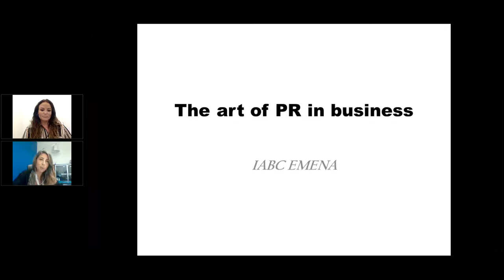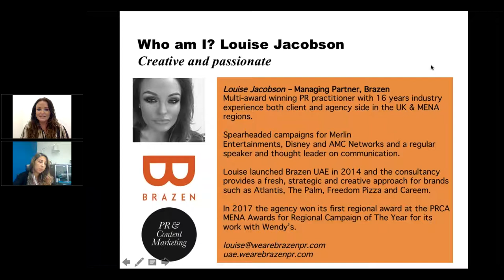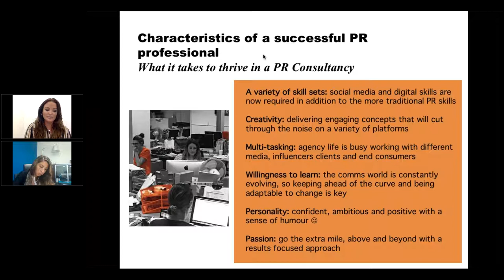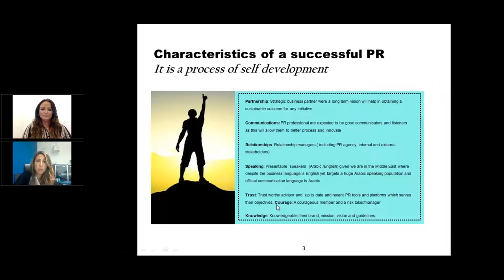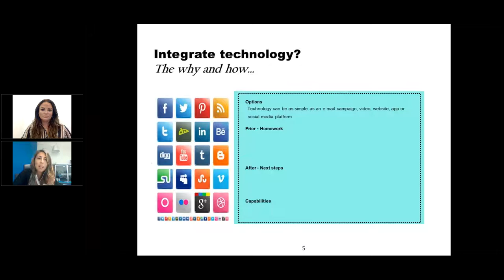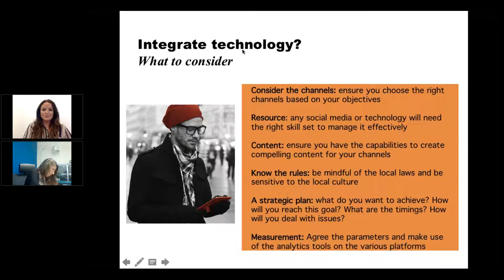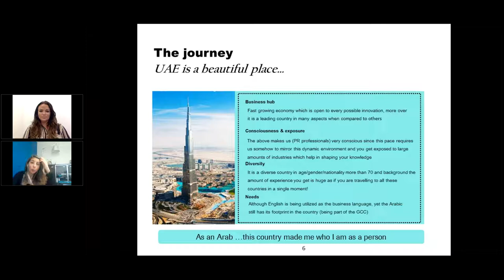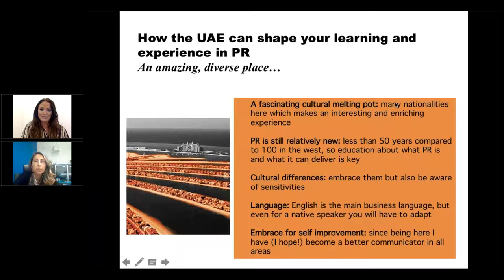The art of “Public Relations” when doing business in the UAE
In the era of fast changing economies, industries around the world and in the UAE are being influenced by a wider range of stakeholders; thanks to the recent development of technology. It is evident that the role of Public Relations has never been more important than today. What has changed? How does this recent shift impact the role of PR experts? For tips and recommendations from the UAE on how to become a strong Public Relations professional, we have two of the best communicators from the country, Louise Jacobson and Maysoun Ramadan.

This session will help you learn more about:

1) The main characteristics of a successful PR professional;
2) The magic formula (O & E) and the value of strategic communication in PR;
3) What to consider before you integrate technology in your framework, and
4) How the UAE can shape your learning and experience in PR.

Louise Jacobson, Managing Partner, Brazen, is a multi-award winning PR practitioner with 16 years industry experience both client and agency side in the UK & MENA regions. She has spearheaded campaigns for Merlin Entertainments, Disney and AMC Networks and she is a regular speaker and thought leader on PR and Social Media. Louise launched Brazen UAE in 2014 and the consultancy provides a fresh, strategic and creative approach for brands such as Atlantis, The Palm, Freedom Pizza and Careem. In 2017 the agency won its first regional award at the PRCA MENA Awards for Regional Campaign of The Year for its work with Wendy’s.

Maysoun Ramadan, Head of Communications & Public Affairs of Roche Diagnostics Middle East, wears many hats, including the role of speaker at women’s forums, active member of business communicators association and a public speaking advisor. At Roche Diagnostics, she drives strategic external communications in 16 countries and internal communications for over 450 employees across the region, backed by over 10 years of experience in the medical and marketing industry. Her role includes directing all strategic marketing communications and branding activities across the region and managing all PR activity working with diverse stakeholders; health regulators, NGOs, patient groups and the media.